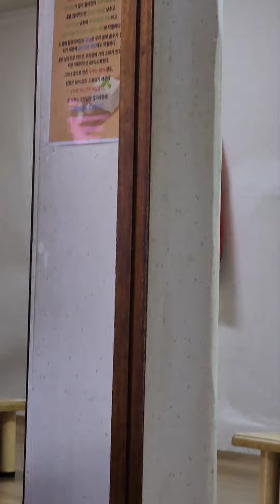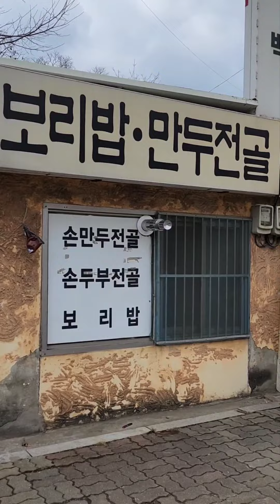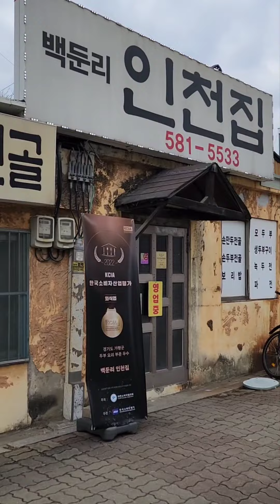백둔리인천집(가평읍 음악역인근) 2024.02.07